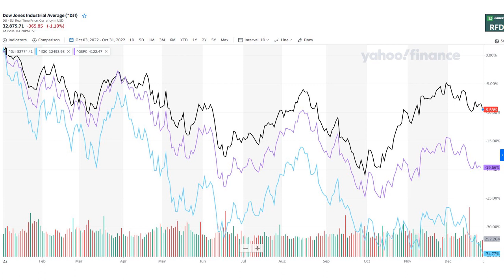SPECIAL UPDATE: 2022 Review and Expectations for 2023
Watch Todd VanDenburg, President of VanDenburg Capital Management, as he shares his thoughts/perspectives on the subject. The answer may surprise you!

VanDenburg Capital Management is registered as an investment advisor with the State of California and only transacts business in states where it is properly registered, or is excluded or exempted from registration requirements. Registration as an investment advisor does not constitute an endorsement of the firm by the Commission nor does it indicate that the advisor has attained a particular level of skill or ability.

VanDenburg Capital Management does not represent, warranty, or imply that the services or methods of analysis employed by the Firm can or will predict future results, successfully identify market tops or bottoms, or insulate clients from losses due to market corrections or declines.